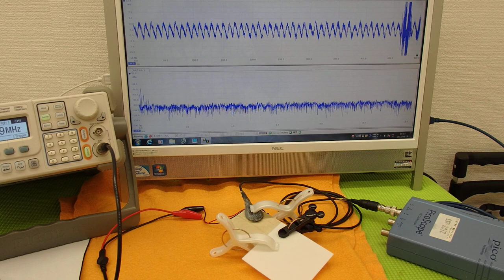オリジナル超音波実験 （超音波システム研究所 ultrasonic-labo）